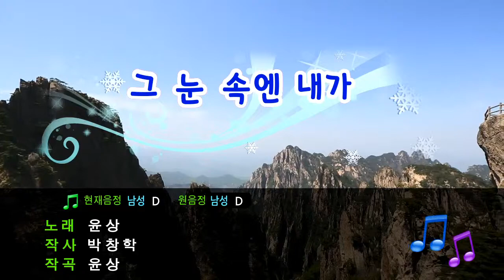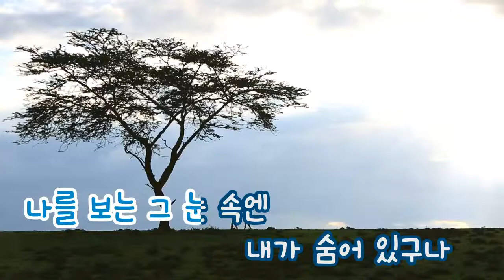[TJ노래방] 그눈속엔내가 - 윤상 ( YoonSang) / TJ Karaoke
YoonSang -- TJ Karaoke Song NO. 31359
그눈속엔내가 - 윤상 -- TJ노래방 곡번호 31359

▶ ZillerSong Mobile : Android/IOS
▶ K-POP STAR Global Package : Android/IOS
▶ TJ TV Karaoke (Korean ONLY) : KT OllehTV , LG U+TV, SK BTV